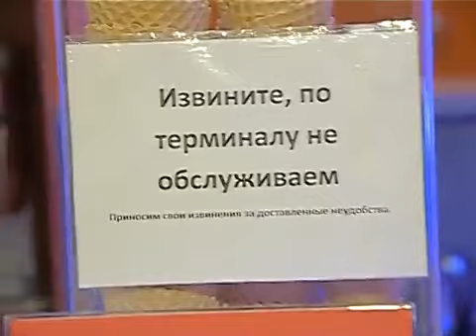Как бы новости: ищем экзотические имена и разбираемся с центром репродуктивных технологий «ХХХХ»